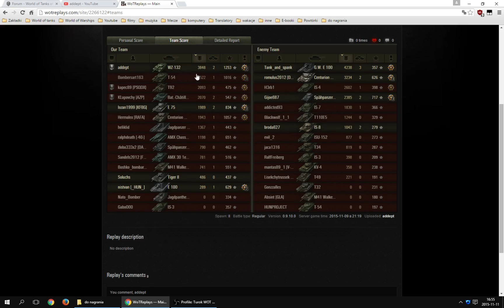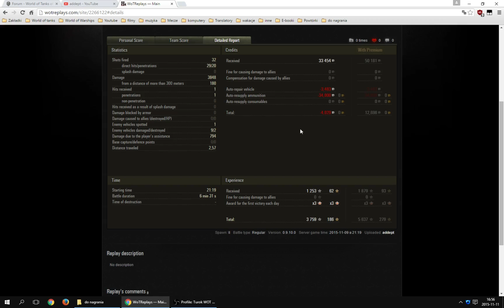WZ-132: czyli o tym jak mnie do tego zmusili.